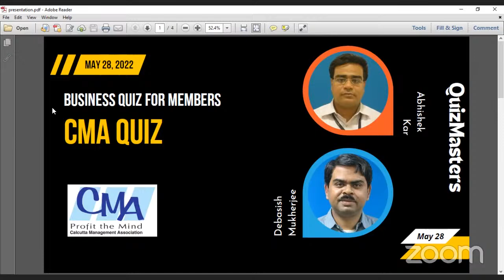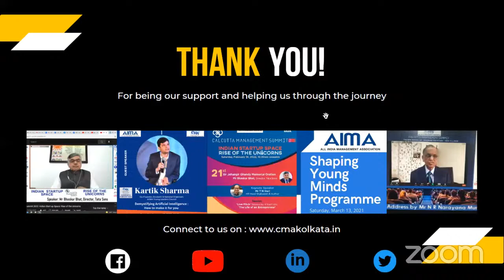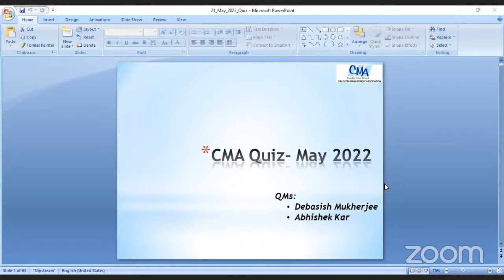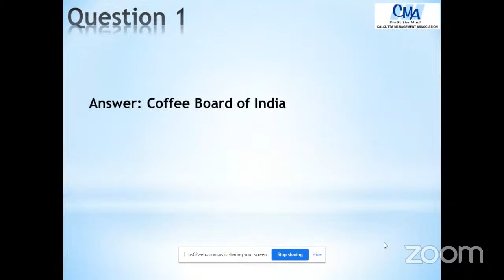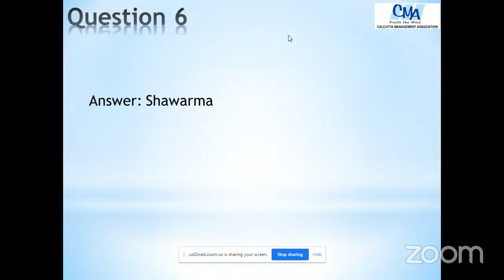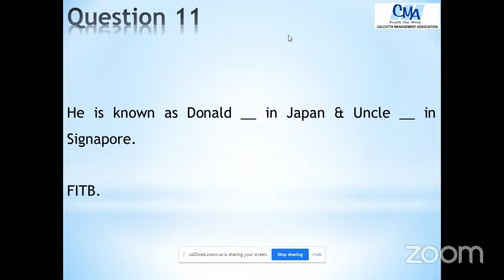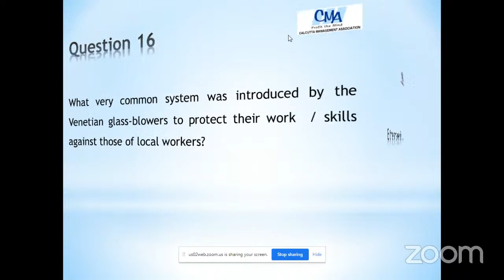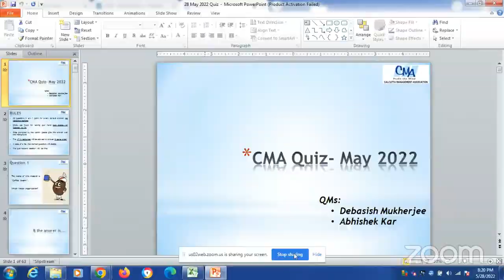CMA Quiz 5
CMA Quiz 2 with Debashish Mukherjee & Abhishek Kar